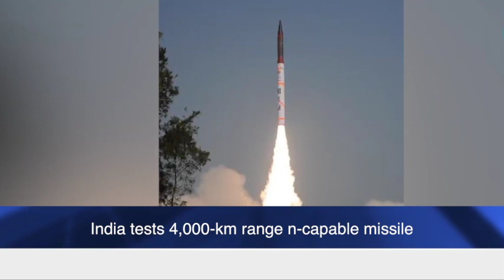India tests 4,000-km range n-capable missile